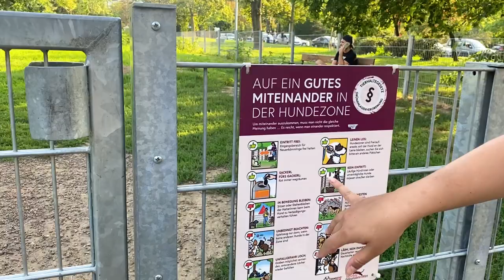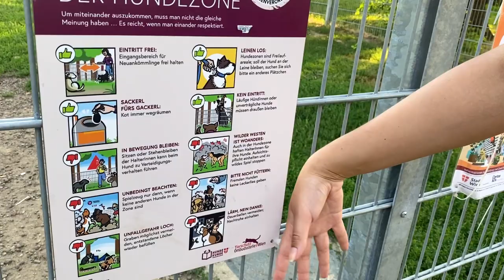Una emprendedora Latina en Austria/🐕Peluquería para perros ✂️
En este video hablamos de su experiencia como emprendedora en Viena y todo lo que ha vivido en su negocio atendiendo a mascotas como peluquera canina.

Sigue a Paola Gomez y su empresa Petbuba Viena en Instagram